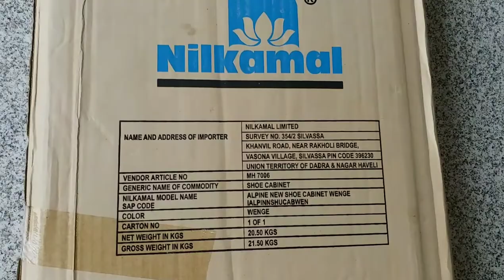wooden shoe & multipurpose rack assembling(p. l.traders furniture plaza & home decor)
PRODUCT FEATURES
•Made of 15 mm thick particleboard with PU finish
•3 shelves (overall 4 loading levels)
•3 color options
•COLORS –Wenge, Mahogany, Oak

Product Dimensions
•Dimensions: mm (inch)W -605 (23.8) x D -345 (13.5) x H –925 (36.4) •Unit Net Weight –20.5 kg
•Unit Net Weight –28 kg
Product Dimensions